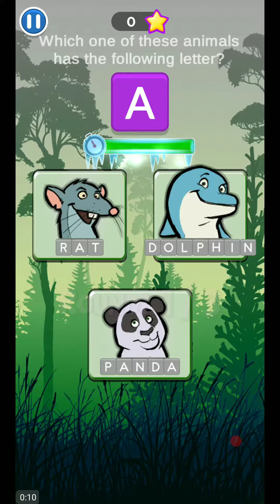WORD TOONS LEVEL 3300 MINI GAME ANSWERS